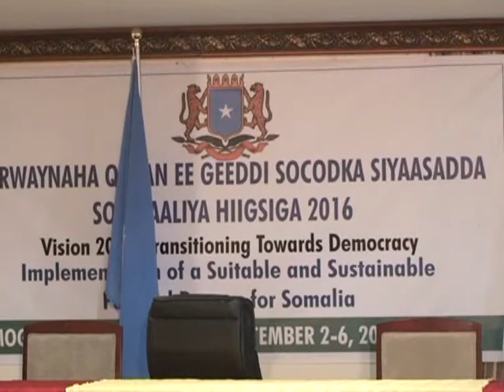DAAWO WARKII KALSAN EE MAANTA 02 09 13 (HEADLINES) LONDON